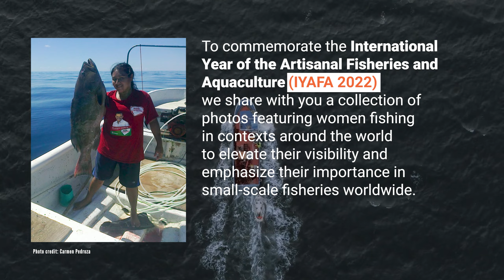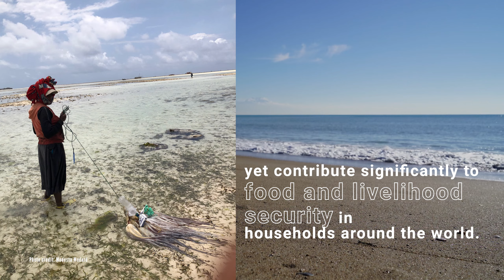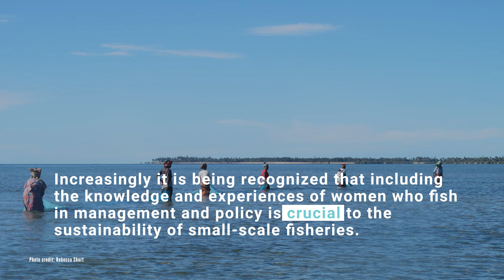Women fishing around the world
To commemorate the International Year of the Artisanal Fisheries and Aquaculture (IYAFA 2022) we share with you a collection of photos featuring women fishing in contexts around the world to elevate their visibility and emphasize their importance in small-scale fisheries worldwide.

Small-scale fisheries support the livelihoods, nutrition and culture of a substantial and diverse segment of the global population. Women play a large role in and make significant contributions to small-scale fisheries – from gear preparation through to consumption and all the activities in between including fishing, sorting, processing, and marketing of fish and invertebrates.